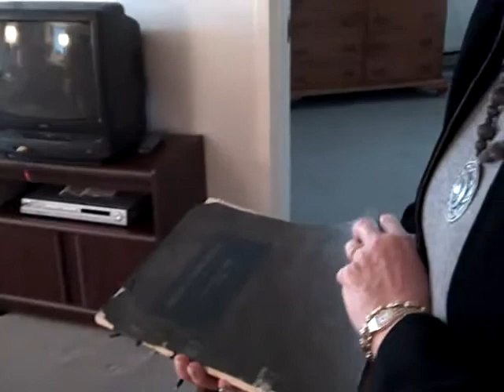Goldberg Interview Part 5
This interview, recorded on December 7, 2009, is part of the Lorain County Sacred Landmarks Initiative's ongoing oral histories project. Here, Hyman and Frances Goldberg discuss their memories of Lorain and the history of Agudath B'nai Israel Synagogue throughout the 20th century.